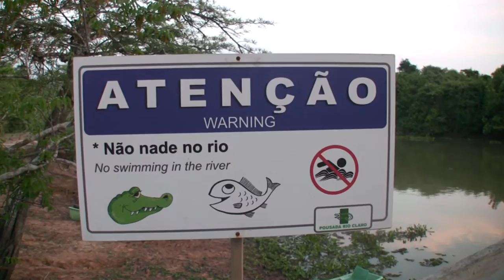FLY AWAY- Tchau Brasil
Fly Away- Tchau (The safari ends)
SAFARI BRAZIL from Brian’s Art for Animals
Episode 9.
Thanks to Pantanal Nature for a great Safari.